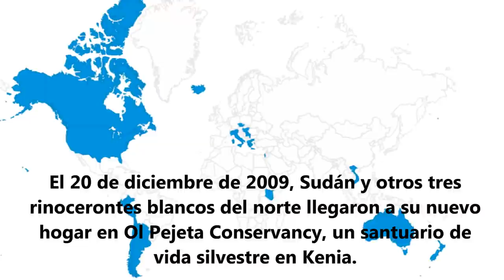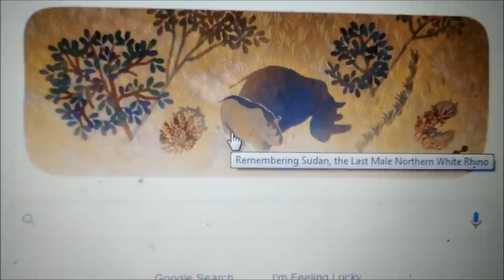Rinoceronte Sudán| el último rinoceronte blanco del norte| Sudan, The last male northern white rhino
Rinoceronte Sudán|Recordando a Sudán, el último rinoceronte blanco del norte| Sudan, The last male northern white rhino |  Google Doodle

Hoy 'Google Doodle recordando a Sudán El último rinoceronte blanco del norte macho y soltero más elegible.

Google recuerda al último rinoceronte blanco del norte macho superviviente, Sudán, conocido como un "gigante gentil" afectuoso. El 20 de diciembre de 2009, Sudán y otros tres rinocerontes blancos del norte llegaron a su nuevo hogar en Ol Pejeta Conservancy, un santuario de vida silvestre en Kenia. Sudán, que falleció en 2018 a la edad de 45 años (el equivalente a 90 años humanos), es un símbolo preciado de los esfuerzos continuos de conservación de los rinocerontes y un claro recordatorio del peligro de extinción que tantas especies enfrentan hoy.

Sudán nació en Shambe, en lo que hoy es Sudán del Sur, en 1973 y se cree que es el último rinoceronte blanco del norte nacido en estado salvaje. En 1976, lo llevaron al zoológico Dvur Králové en entonces Checoslovaquia, donde llegó a medir 6 pies de altura y la friolera de 5,000 libras (aproximadamente el peso de un automóvil mediano) y tuvo dos hijas.

Google Doodle remembering Sudan The last male northern white rhino and most eligible bachelor.
Google remembers the last surviving male northern white rhinoceros, Sudan, who was known as an affectionate “gentle giant.” On the 20th December 2009 , Sudan and three other northern white rhinos arrived at their new home in Ol Pejeta Conservancy, a wildlife sanctuary in Kenya. Sudan, who passed away in 2018 at the age of 45 , serves as a cherished symbol of ongoing rhino conservation efforts and a stark reminder of the danger of extinction that so many species face today.

Sudan  rhinoceros
Sudan: A Tribute To An Icon
The last male northern white rhino and most eligible bachelor.